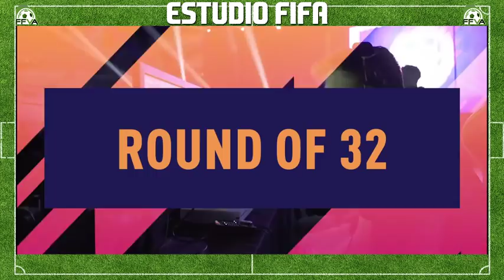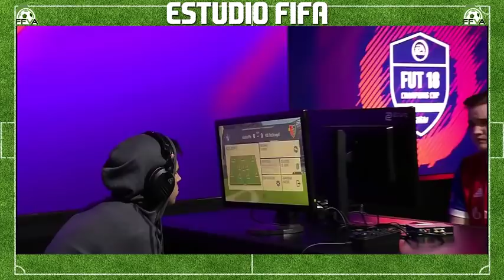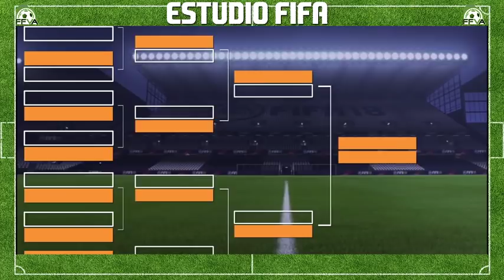Siguiendo a Nico Villalba en la FUT Champions Cup